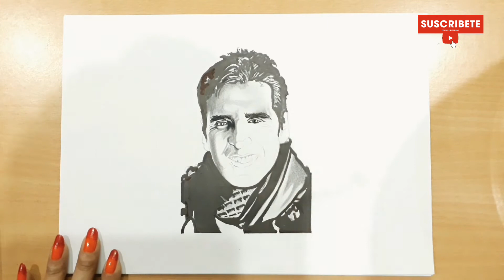Drawing Akshay kumar/Realistic Sketch of Akshay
This is sketch of indian Bollywood actor Akshay Kumar

Kesari Drawing Kesari Drawing Akshay Kumar As Kesari Kesari movie songs Kesari movie trailer sourav Joshi arts sourav Joshi vlogs Akshay Kumar realistic Drawing how to draw Akshay Kumar hyper realistic Drawing of Akshay Kumar sketch of Akshay Kumar
Akshay Kumar akshay kumar birthday akshay kumar thanking his fans akshay, khiladi bollywood direct dil se